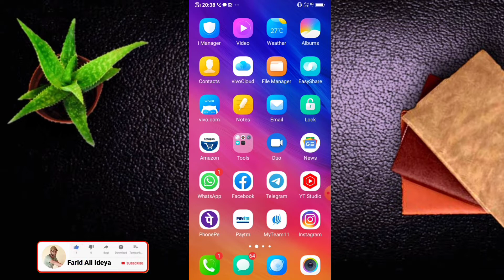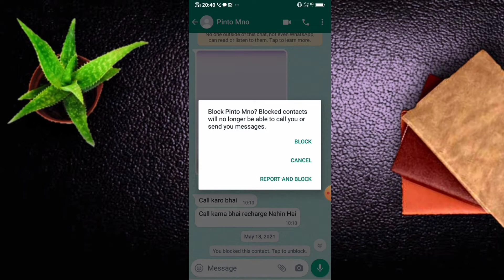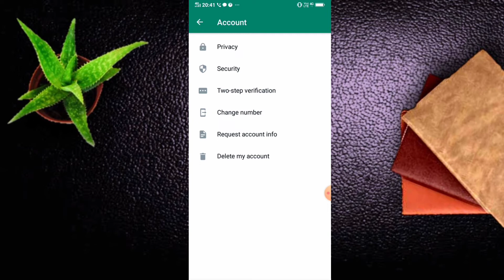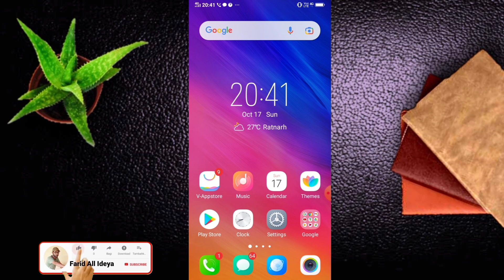Whatsapp Par Kisi Ko Block Kaise Kare !! Whatsapp Par Block Ko Unblock Kaise Kare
whatsapp pe kisi ko block kaise kare friend aaj kis video mein aapko batane Wale Hain ki aap apne WhatsApp per Kisi bhi friend ko block kaise kar sakte hain agar aap bhi Apne WhatsApp par Kisi bhi friend ko block karna chahte hain ya use unblock karna chahte hain to hamare video ko pura last Tak Dekhte rahiye

whatsapp par block kaise kare
whatsapp par block ko unblock kaise kare
whatsapp pe kisi ko block kaise kare
whatsapp block unblock kaise kare
whatsapp me block kaise kare

otherwise be infringing. All credit for copyright materiel used in video goes to respected owner.